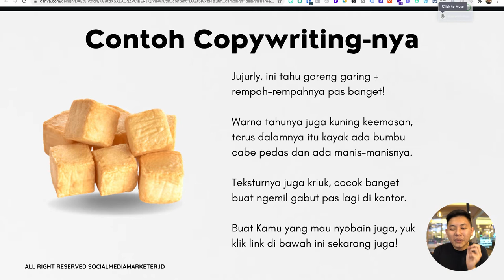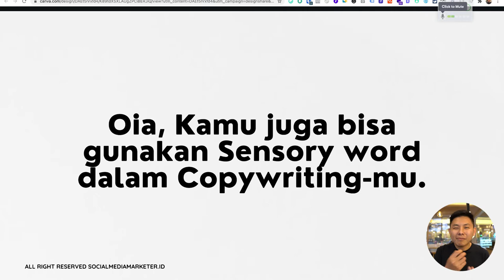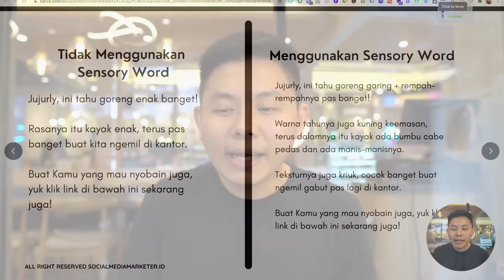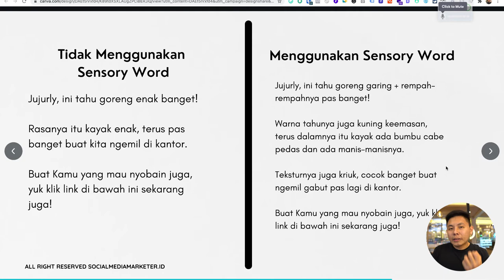Ini Contoh Copywriting Menjual Produk Makanan (Kuliner)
Bisnis makanan tentu adalah Bisnis yang sangat berpotensi, mengingat makanan adalah produk kebutuhan primer. Tapi, kita harus sadari bahwa persaingan juga menjadi tantangan tersendiri.

Namun tenang aja, karena pada video ini kita akan belajar bersama tentang gimana cara bisa meningkatkan penjualan dengan Copywriting untuk menjual Produk Makanan atau Bisnis Kuliner.

dan dapatkan